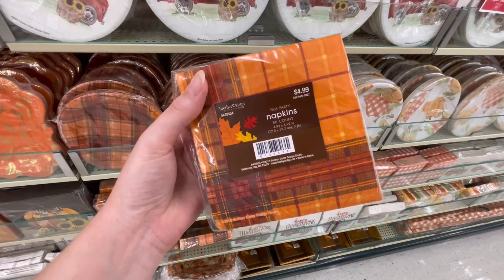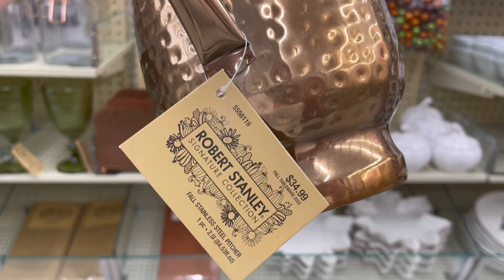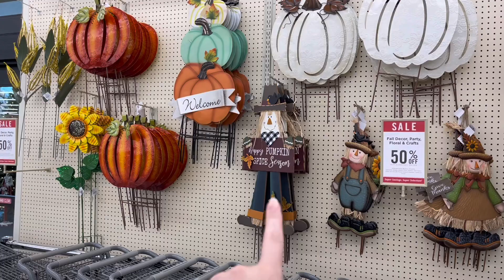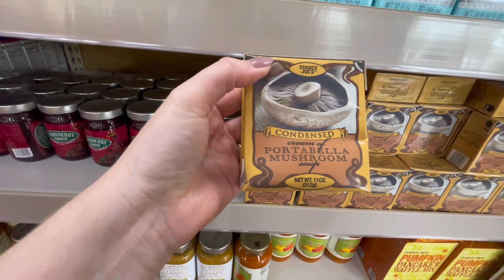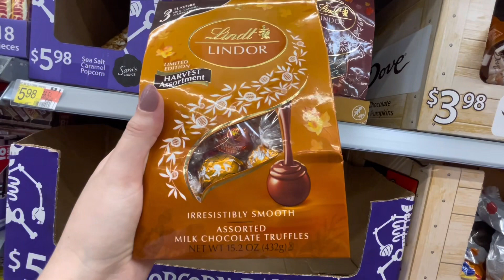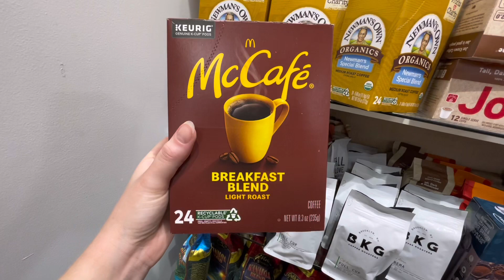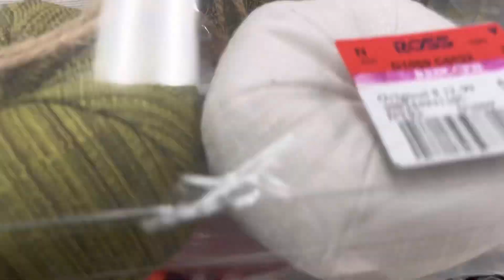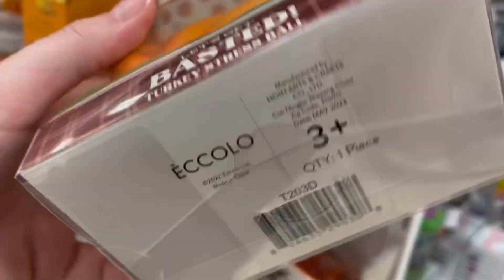🍁 COMIDAS E DECORAÇÕES DE OUTONO NAS LOJAS DOS ESTADOS UNIDOS 🇺🇸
Dia de muitas lojinhas por aqui e aproveitei minhas andanças por elas pra registrar pra vocês as decorações/comidas de outono dos Estados Unidos. Eles realmente levam a sério essas épocas e datas comemorativas, então não faltam coisas lindas pra gente ver!